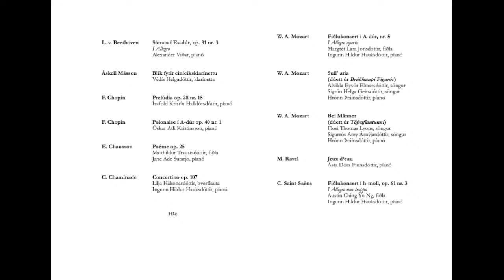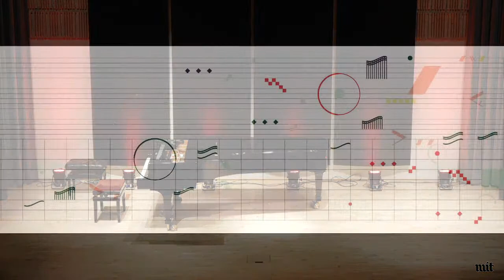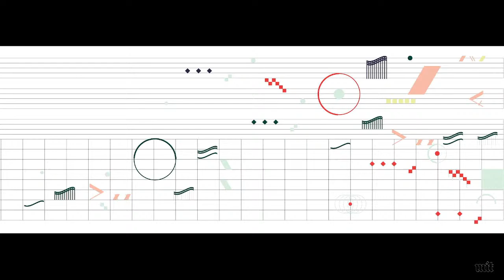Tónleikar klassísku deildar MÍT í Salnum Kópavogi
Menntaskóli í tónlist

Klassísk tónlistarveisla

Þriðjudaginn 2. nóvember 2021
kl. 19:30 í Salnum
Tónlistarhúsi Kópavogs

L. v. Beethoven Sónata í Es-dúr, op. 31 nr. 3
   I Allegro
    Alexander Viðar, píanó

 Áskell Másson Blik fyrir einleiksklarínettu
    Védís Helgadóttir, klarínetta

 F. Chopin  Prelúdía op. 28 nr. 15
    Ísafold Kristín Halldórsdóttir, píanó

 F. Chopin  Polonaise í A-dúr op. 40 nr. 1
    Óskar Atli Kristinsson, píanó

 E. Chausson  Poéme op. 25
    Matthildur Traustadóttir, fiðla
    Jane Ade Sutarjo, píanó

 C. Chaminade Concertino op. 107
    Lilja Hákonardóttir, þverflauta
    Ingunn Hildur Hauksdóttir, píanó

Hlé

W. A. Mozart  Fiðlukonsert í A-dúr, nr. 5
   I Allegro aperto
    Margrét Lára Jónsdóttir, fiðla

 W. A. Mozart  Sull' aría
    (dúett úr Brúðkaupi Fígarós)
    Alvilda Eyvör Elmarsdóttir, söngur
    Sigrún Helga Geirsdóttir, söngur
    Hrönn Þráinsdóttir, píanó

 W. A. Mozart  Bei Männer
    (dúett úr Töfraflautunni)
    Flosi Thomas Lyons, söngur
    Sigurrós Arey Árnýjardóttir, söngur
    Hrönn Þráinsdóttir, píanó

M. Ravel  Jeux d‘eau
    Ásta Dóra Finnsdóttir, píanó

C. Saint-Saëns Fiðlukonsert í h-moll, op. 61 nr. 3
   Austin Ching Yu Ng, fiðla